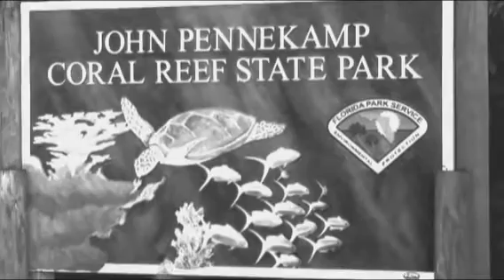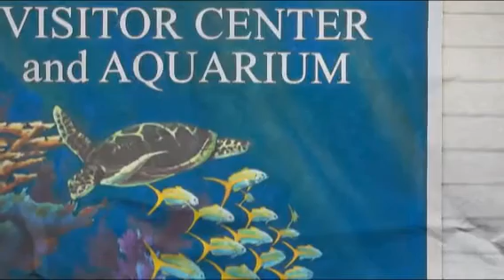John Pennekamp State Park - Coral Reef State Park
The first undersea park in the U.S., John Pennekamp Coral Reef State Park encompasses approximately 70 nautical square miles. While the mangrove swamps and tropical hammocks in the park's upland areas offer visitors a unique experience, it is the coral reefs and their associated marine life that bring most visitors to the park. Many enjoy the view of the reef from a glass-bottom boat tour, but visitors can get a closer look by scuba diving or snorkeling.

Canoeing and kayaking through the park's waters are popular activities; fishing is permitted in designated areas. Visitors can enjoy walking on short trails, picnicking, or swimming at the beach. The Visitor Center has a 30,000-gallon saltwater aquarium and nature videos are shown in its theater. Full-facility and Youth/Group campsites are available. Beach wheelchairs are available without cost.